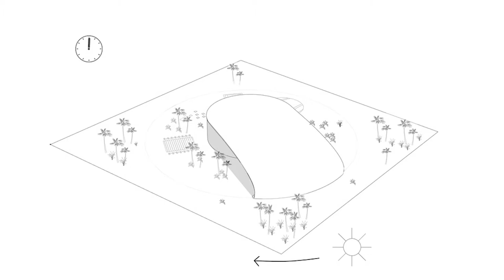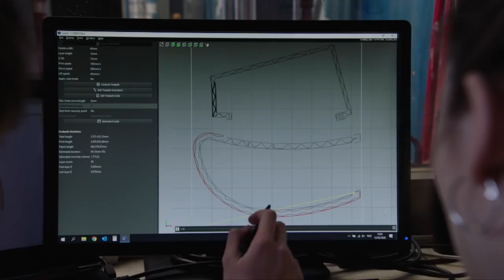Czy architekci pomogą uratować świat? | Marek Golab-Sieling (KWK Promes)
Architektura kształtuje nie tylko otaczającą nas rzeczywistość, ale i nas samych. Wpływa na jednostki i całe narody. Dziś jesteśmy w niezwykle ważnym momencie dla naszej planety. Na jej przyszłość będą mieć wpływ ogromne inwestycje, ale też setki milionów drobnych prywatnych decyzji.

Co czeka nas w przyszłości? Chcemy o tym rozmawiać z młodymi twórcami. W cyklu rozmów "Czy architekci pomogą uratować świat?" będziemy pokazywać interesujące projekty, które mogą wpłynąć na naszą przestrzeń nie niszcząc albo ratując środowisko. Zapytamy też o inspiracje samych architektów. Chcemy prowokować do dyskusji i pokazywać wyzwania, przed którymi stoimy.

W pierwszym odcinku gościem Bartosza Patureja jest Marek Golab-Sieling z katowickiej pracowni KWK Promes. ENTR i co dalej? Sprawdźcie!